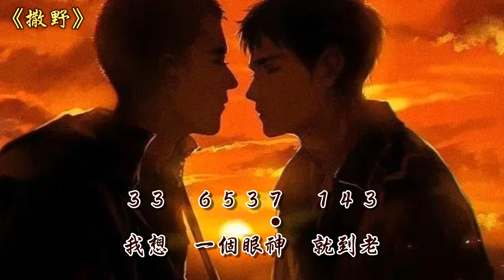欸-61《撒野》～撒野~小說主题曲【中音直笛&簡譜065 ※輕鬆級】a小調，降2 KEY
感謝 "怡婷" 的推薦，我雖沒看過小說(沒辦法我是古風控)，但是歌曲裡頭蔓延的迷惘壓抑和渴望，非常有張力，是一首氛圍獨特的歌曲。

為了練習方便，可以先把簡譜都先寫下來。練習時也請善用「播放速度」功能裡的自訂速度哦~~ 純伴奏影片請至

《撒野》巫哲同名小说主题曲

作詞：巫哲
作曲：欸-61
原唱：欸-61
著名翻唱：凱瑟喵

我一腳踏空  我就要飛起來了
我向上是迷茫
我向下聽見你說 這世界是空蕩蕩

你說一二三  打碎了過往消亡
有風吹  破了的歸途  你有沒有看到我在唱
你說一二三轉身  你聽被抹掉的慌張

我想  抬頭暖陽春草  你給我簡單擁抱
我想  踩碎了迷茫走過時光
睜開眼你就會聽到
我想  左肩有你  右肩微笑
我想  在你眼裡  撒野奔跑
我想  一個眼神  就到老